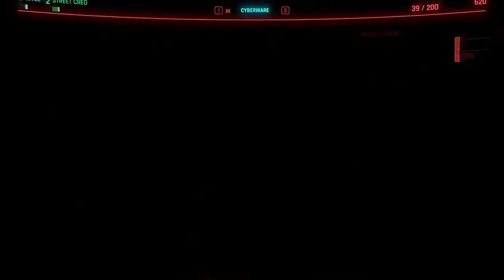Rhymes With Thick Sauce | Ep 3 | Cyberpunk 2077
In this video we get down to the heist business and we also meet a dude that looks like Rick ross.